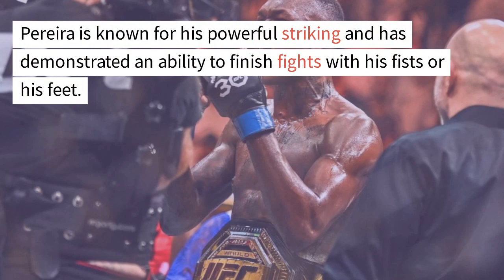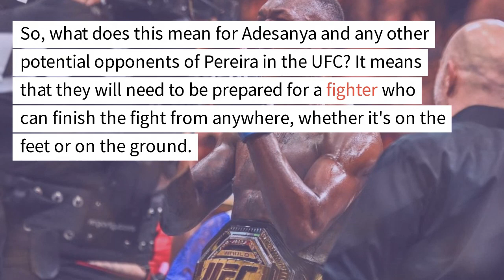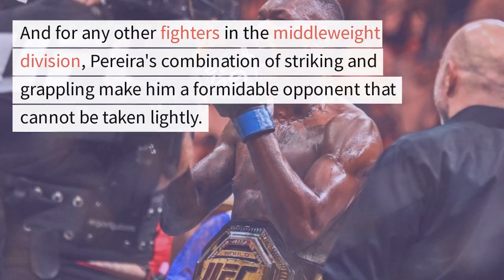israel adesanya,adesanya,israel adesanya next fight,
As experts in the world of mixed martial arts, we are always on the lookout for the latest news and insights into the sport. That's why we were excited to hear about the recent comments made by Israel Adesanya regarding his opponent Alex Pereira.

In a recent interview, Adesanya wished "good luck to the next motherf*** that faces Alex Pereira" in the UFC. These comments have caused quite a stir in the MMA community, as Pereira is widely regarded as one of the top fighters in his weight class.

But what makes Pereira so dangerous in the Octagon? Let's take a closer look.

Pereira is a two-time GLORY Kickboxing Middleweight Champion and a former interim champ in the light heavyweight division. He has an impressive professional record of 32-6, with 21 of those wins coming by way of knockout. Pereira is known for his powerful striking and has demonstrated an ability to finish fights with his fists or his feet.

But it's not just his striking that makes Pereira a formidable opponent. He also has a background in Brazilian Jiu-Jitsu and has shown a proficiency in grappling in his MMA fights.

In fact, Pereira's only losses in MMA have come by way of submission, which highlights the importance of a well-rounded skill set in the sport.

So, what does this mean for Adesanya and any other potential opponents of Pereira in the UFC? It means that they will need to be prepared for a fighter who can finish the fight from anywhere, whether it's on the feet or on the ground.

But Adesanya is no slouch himself. The reigning UFC Middleweight Champion has a record of 21-1, with 15 of those wins coming by way of knockout. He is known for his technical striking and footwork, which has earned him comparisons to some of the greatest strikers in MMA history.

In fact, Adesanya and Pereira have faced off twice before, with Pereira emerging victorious on both occasions. But those fights took place in the kickboxing ring, and Adesanya has since transitioned to MMA, where he has become one of the sport's top pound-for-pound fighters.

So, what can we expect if these two fighters meet in the Octagon? It's hard to say for sure, but one thing is certain: it would be a clash of two of the sport's most exciting and dynamic fighters.

In conclusion, while Adesanya may have wished "good luck" to the next fighter to face Pereira, he will need to bring his A-game if he wants to come out on top in a potential showdown. And for any other fighters in the middleweight division, Pereira's combination of striking and grappling make him a formidable opponent that cannot be taken lightly.